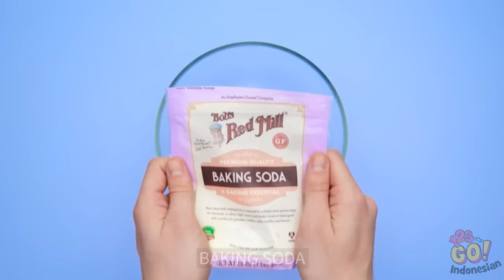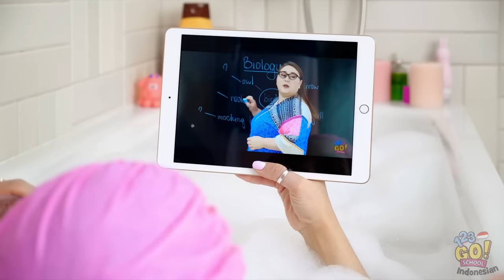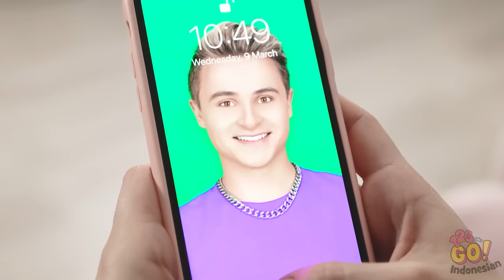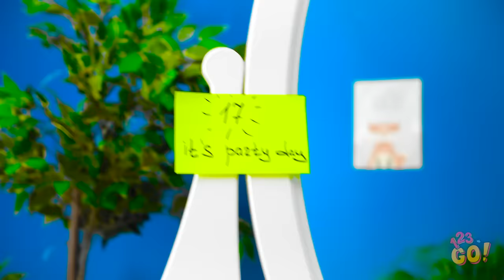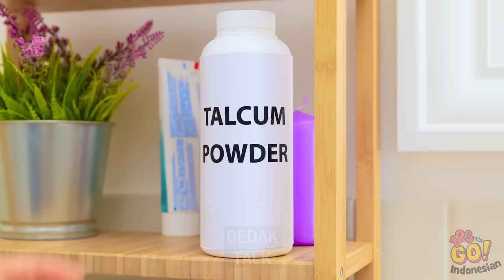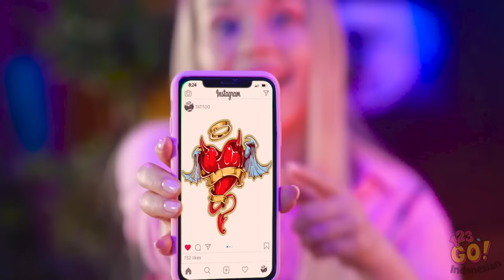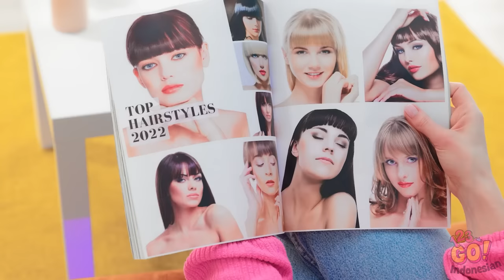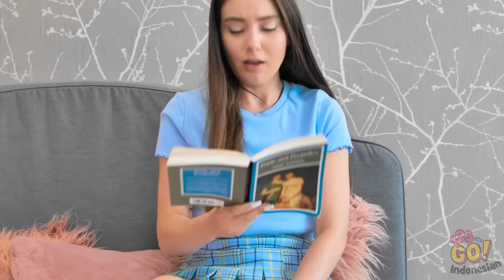KIAT KECANTIKAN DIY DAN TRIK KECANTIKAN CEWEK || Trik Genius untuk Cewek oleh 123 GO Like!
Kiat kecantikan mana yang mau kamu coba dulu? Kami nggak sabar untuk mengubah eyeshadow favorit kami jadi lipstik! Jangan lupa bagikan video ini ke teman-temanmu dan bagikan trik kecantikanmu juga!